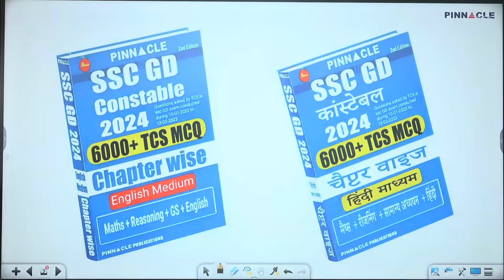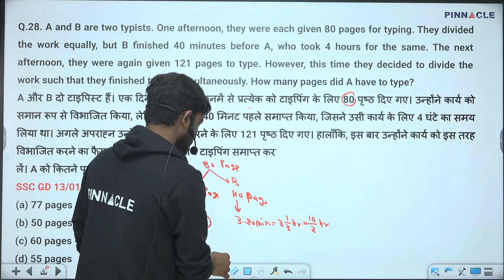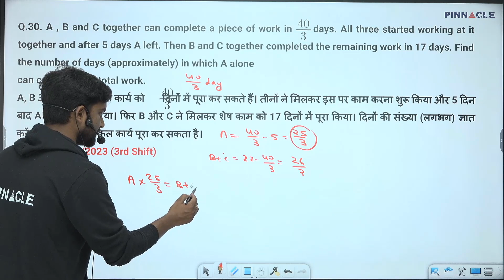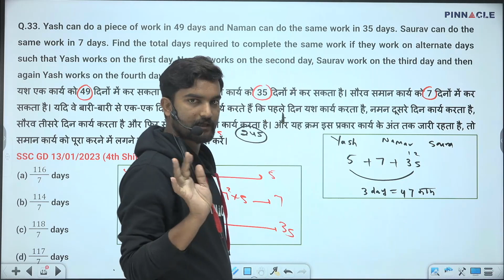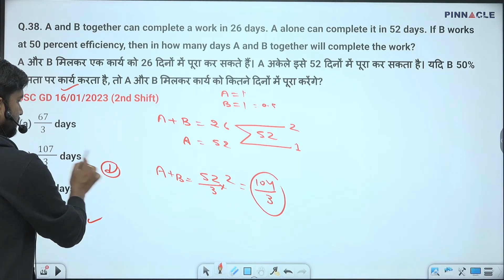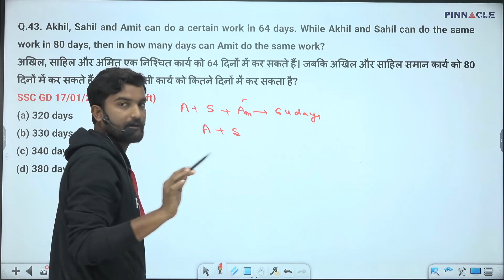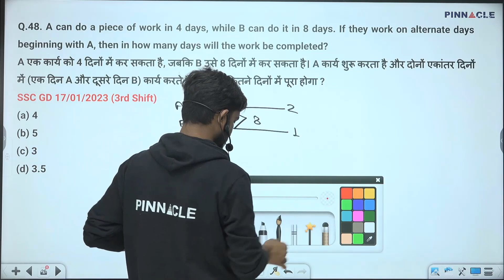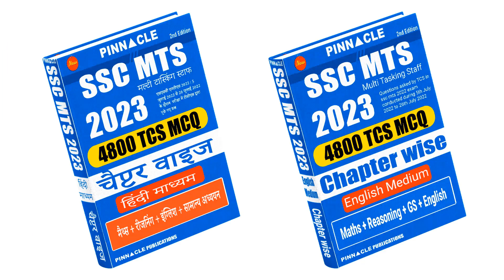SSC GD Constable 6000 2nd Edition Book & Video Course TCS New Pattern Ques. Useful for all SSC Exams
SSC Maths 6800 TCS MCQ Chapter Wise With Detailed Explanation 5th Edition Book English Medium → Amazon , Flipkart
SSC Maths 6800 TCS MCQ Chapter Wise With Detailed Explanation 5th Edition Book Hindi Medium → Amazon , Flipkart
SSC Maths 6800 TCS MCQ chapter wise 5th edition book Video course

SSC GD Constable 2024 Chapter wise 6000 TCS MCQ 2nd Edition Book English medium → Amazon , Flipkart
SSC GD Constable 2024 Chapter wise 6000 TCS MCQ 2nd Edition Book Hindi medium → Amazon , Flipkart
SSC GD Constable 2024 Chapter wise 6000 TCS MCQ 2nd Edition Book

SSC MTS 2024 : 2430 TCS MCQ Chapter Wise English Medium → Amazon , Flipkart
SSC MTS 2024 : 2430 TCS MCQ Chapter Wise Hindi Medium → Amazon , Flipkart

SSC MTS 2024 27 Sets PYQ: TCS PYQ Solved Papers English Medium→ Amazon , Flipkart
SSC MTS 2024 27 Sets PYQ: TCS PYQ Solved Papers Hindi Medium → Amazon , Flipkart

SSC CHSL 2024 : 4000 TCS MCQ Chapter Wise English Medium → Amazon , Flipkart
SSC CHSL 2024 : 4000 TCS MCQ Chapter Wise Hindi Medium → Amazon , Flipkart

SSC CHSL (10+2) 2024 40 Sets : TCS PYQ Solved Papers English Medium → Amazon , Flipkart
SSC CHSL (10+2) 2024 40 Sets : TCS PYQ Solved Papers Hindi Medium → Amazon , Flipkart

SSC Maths 100 TCS Shifts 4th Edition Book English Medium → Amazon , Flipkart
SSC Maths 100 TCS Shifts 4th Edition Book Hindi Medium → Amazon , Flipkart

Railway Maths 6200 TCS MCQ chapter-wise Book with detailed explanation and short tricks english medium → Amazon , Flipkart
Railway Maths 6200 TCS MCQ chapter-wise Book with detailed explanation and short tricks hindi medium → Amazon , Flipkart

Delhi Police Constable Maths 3000 TCS MCQ Chapter Wise Book English Medium → Amazon , Flipkart
Delhi Police Constable Maths 3000 TCS MCQ Chapter Wise Book Hindi Medium → Amazon , Flipkart
Delhi Police constable maths 3000 TCS MCQ chapter wise book video course

SSC Maths 6800 TCS MCQ Chapter Wise 4th Edition Book English Medium Detailed Explanation And Short Tricks → Amazon , Flipkart
SSC Maths 6800 TCS MCQ Chapter Wise 4th Edition Hindi Medium Detailed Explanation And Short Tricks → Amazon , Flipkart
SSC Maths 6800 TCS MCQ Chapter Wise With Detailed Explanation 4th Edition Video Course

UP Police Sub Inspector Maths Chapter Wise Book English Medium → Amazon , Flipkart
UP Police Sub Inspector Maths Chapter Wise Book Hindi Medium → Amazon , Flipkart

UP Police Constable Maths Chapter Wise Book With Detailed Explanation And Short Tricks | English Medium → Amazon , Flipkart
UP Police Constable Maths Chapter Wise Book Detailed Explanation And Short Tricks | Hindi Medium → Amazon , Flipkart